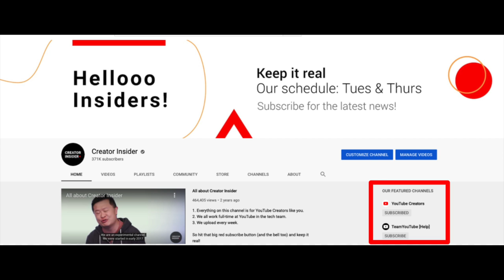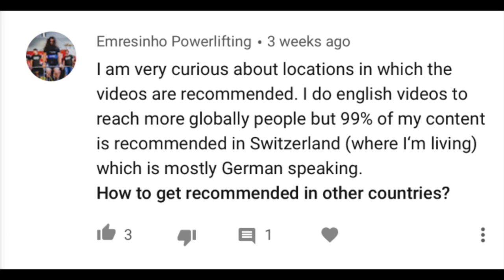Subs Dot Experiment, Pinned Chat to 100%, YPP Appeal by Video, YT Terms of Service, and MORE!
Hello Insiders! Today we've got a bunch of updates from experiments to launches.

Chapters:

0:00 Intro
0:24 Chat support in Studio for Monetizing Creators
1:09 Looking for Mobile First Creators for the Creator Research Program
1:30 Update to YT Terms of Service
2:32 [Deprecation] Featured Channels Are Changing!
3:12 [Launch] Pinned Chat to 100%
3:28 [Experiment] "You're Leaving YouTube" Message on External Link
3:55 [Experiment] Subs Dot Visual Treatment
4:39 YPP Appeal by Video
6:18 Trivia Winner

👕👚SWAG 🎽☕

100% of the proceeds automatically support Red Cross